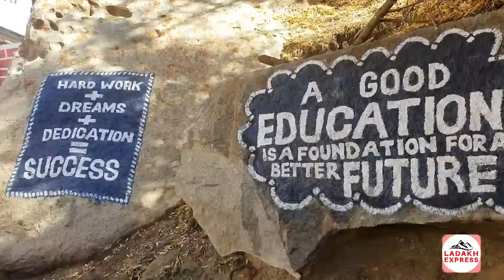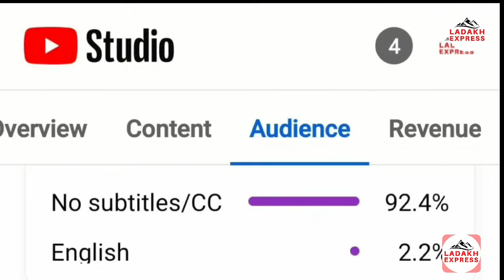Govt Middle School Sharchay Celebrates Golden Jubilee & Annual Function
Bank Detail
A/C : JK BANK KARGIL
Account no.
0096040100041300